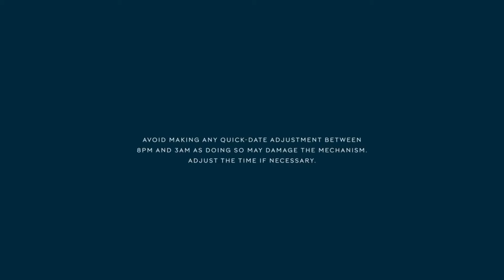Longines - Instruction Manual: 3 hands date l Jura Watches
Discover how to set your Longines 3 hands date watch with this handy walkthrough guide.